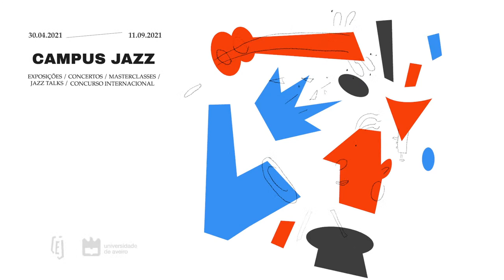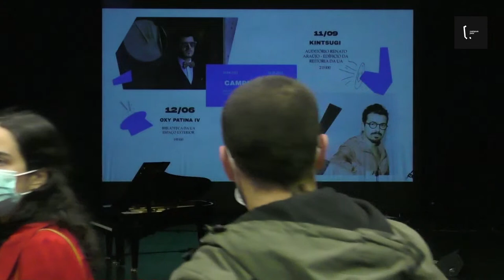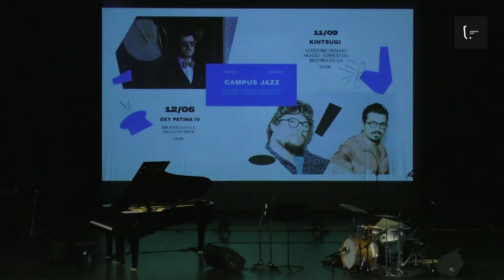Festival de Jazz da UA - Campus Jazz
Lan Trio - Mário Laginha (pianista português), Julian Arguelles (saxofonista britânico) e Helge Norbakken (percussionista norueguês)

Hora: 21h00
Local: Casa da Cultura de Ílhavo